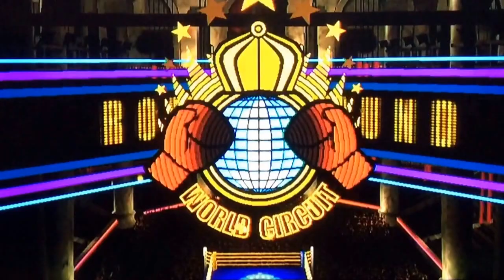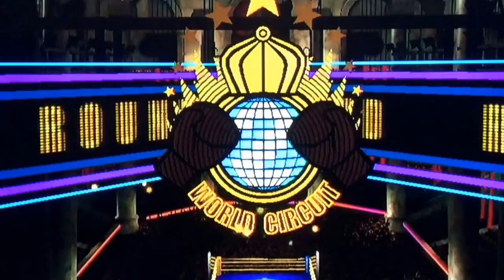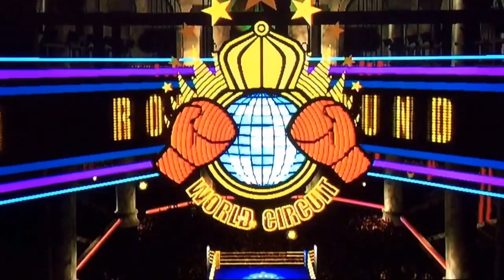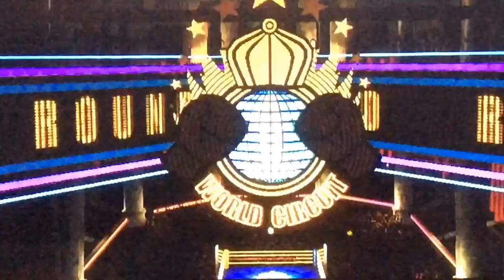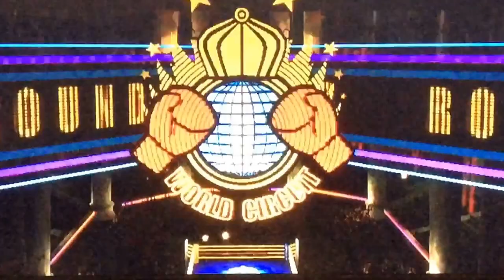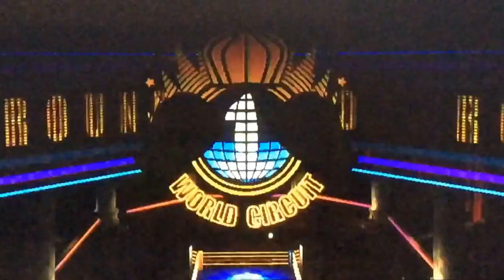Punch-Out (Wii) Title Defense: Part 30 Falling Apart